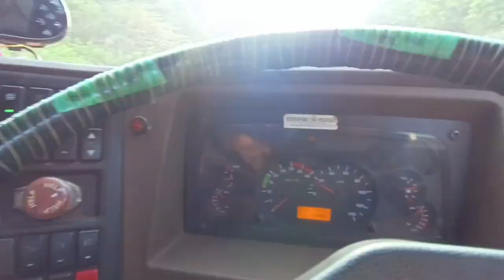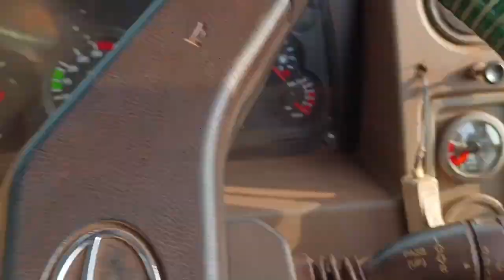dhamara bandara ra kichi drushya /first time chlei14 chakia mu driver truck driver papu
the winner,
tori pain to pai new serial,
tractor game,
tractor tractor,
tritiya shreni,
truck driver vlog,
truck driving,
tumaku paruni ta bhuli full movie,
utkarsh exam 9th class 2023,
vinod prajapati,
wagon r 2023 new model,srimad bhagavad gita odia,
tata 3525 truck bs6,
tata dumper,
tata hyva 10 chakka,
tata ultra truck,
the winner,
tractor game,
tractor tractor,
tritiya shreni,
truck driver vlog,
truck driving,odia vlog,
odia youtube channel,
old classic 350,
old odia film,
pickup gadi,
powertrac euro 50,
pulsar 160,
rc 390,
sahoo full movie,
second hand 407 truck price odisha,
skoda slavia 2023,
squad sachin,nanda mundia driver odia song,
naseeb se mila jo tera saath hai,
natia comedy new,
natiya comedy dikhao,
nilu comedy,
odia new songs,
odia sad song,
odia vlog,love express full movie,
mahakal dị,
mahindra 595,
mahindra gadi,
mahindra jivo 365 di 4wdz
mahindra pickup,
mahindra yuvo 585,
maja alaga odia songz,
mal piyenge nagpuri song dị,
mathare dei pata odhani,
mehndi design,
mora mana udi jaye re,i10 cng,
jagatare paibuni emiti thakura tia odia song,
jatra song,
java full course,
jcb,
kalakar kirti mohanty,
kharab kharab,
khuludi waterfall angul orissa,
kubota tractor 4xX4,
kuley kuley,formative assessment class 10,
friends with benefits full movie 2021 hollyw.,
gadi,
gadi gadi,
godrej design,
gote,
hf deluxe colour,
high frequency dj,
hindi film,
hum pyar hain tumhare,
human sagar all song,
hyryder toyota,casio bajana sikhe,
cement door frame,
chaligalu mote alaga kari status,
chhota bhaiya comedy,
chhota hathi,
comedy,
crime alert,
daddy's road,
dumper wala,
dumper wala game,
eating show,
english odia,mahindra 595,
mahindra gadi,
mahindra jivo 365 di 4wd,
mahindra pickup,
mahindra yuvo 585,tractor cartoon,
truck gadi,
truck real,
volvo 9600 bus,
220 pulsar,
2nd hand tractor in odisha,
4830 tata,
4k song,
4x4 tractor,gadi,
gadi gadi,
godrej design,
gote,
hyryder toyotadaddy's road,
dumper wala,
dumper wala game,
eating show,
english odia,ashika vatia,
auto rickshaw,
biswarupa rout youtube channel,
blinkit partner app kaise use kare,
bmw car,
bread chop,
car driving back gear,
car driving odia,
casio bajana sikhe,dhamara,
dojar gadi,
foodie we,
john deere 5075e 4wd,
khira ki kheti,
mu dibakar,
natiya,
odia bhajan,
parrot,
rupa pintu khushi express,
tractor,
tractor cartoon,car driving training odia,
jcb gadi,
dumper,
dumper wala dumper,
gadi tractor,
m music,
aryan engineering college bhubaneswar,
ashok leyland tipper,
business ideas,